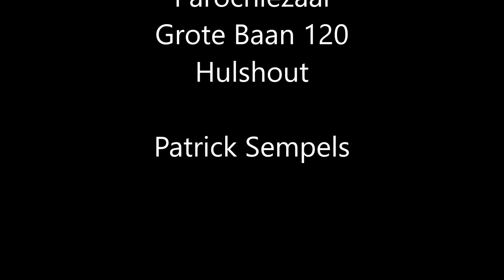Patrick Sempels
Patrick Sempels presenteert zijn eet en show avond in de Parochiezaal van Hulshout met tal van artiesten . Patrick weet zijn fans te entertainen en een grap is nooit ver weg , wie naar zijn shows gaat weet dat en is gewaarschuwd. Maar ook het ernstige werk met zijn eigen nummers mogen er zijn .
Patrick top avond en bedankt dat wij Schlager Artiesten erbij mochten zijn .